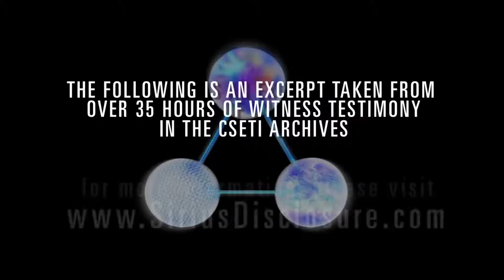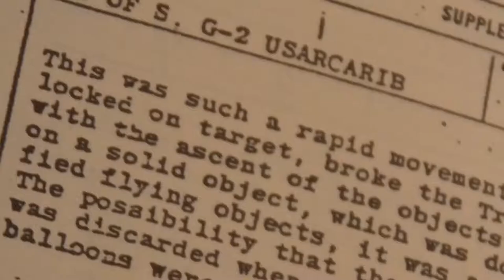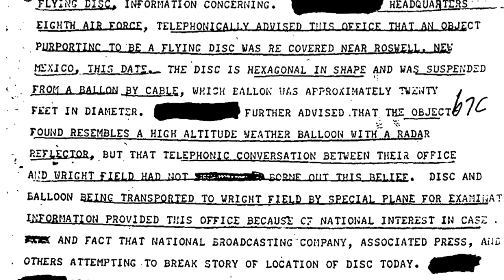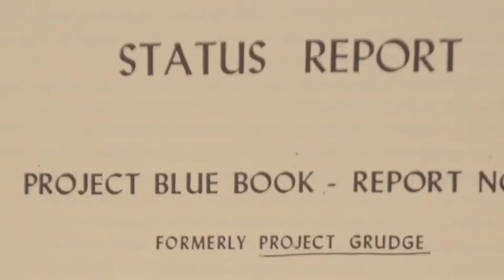An Astronauts Shocking UFO Experience Gordon Cooper interview by James Fox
re-used from: The Void